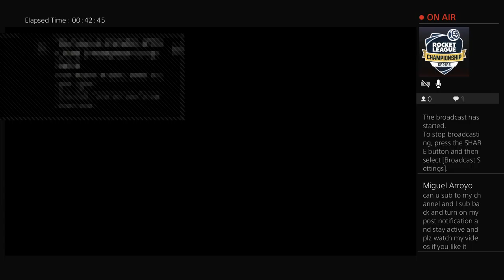Playing Black Ops 3/Grinding triple play